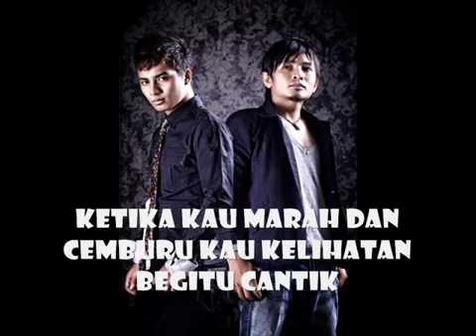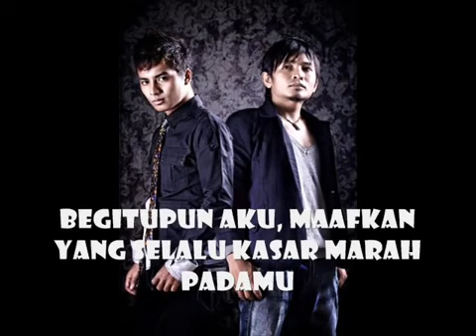Zivilia Aishiteru3 lyrics juni 2013 by Edison You Tube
•♥• ARTI CINTA •♥•

•♥• C : Ceria Bila Dijalani Bersama-Sama.
•♥• I : Indah Bila Diingat-Ingat.
•♥• N : Nikmat Bila Dirasakan.
•♥• T : Takut Bila Kehilangan.
•♥• A : Abadi Bila Saling Mengerti.